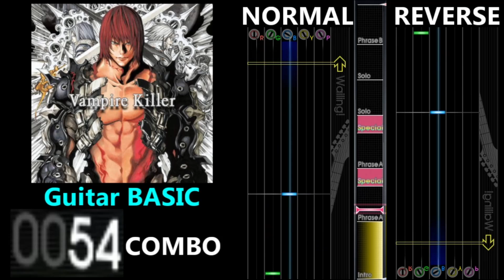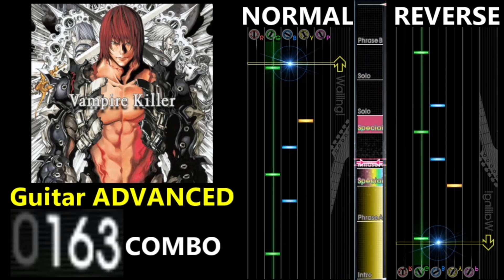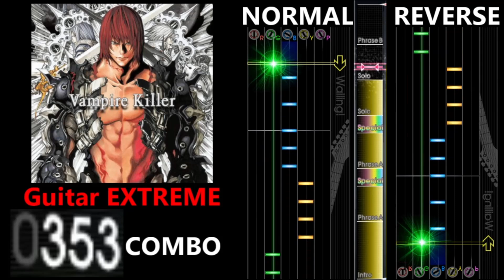[GITADORA GuitarFreaks] Vampire Killer - Guitar & Bass Scores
0:00 Guitar BASIC (4.00/262COMBO)
2:02 Guitar ADVANCED (7.45/474COMBO)
4:04 Guitar EXTREME (8.85/474COMBO)
6:06 Bass BASIC (4.00/328COMBO)
8:08 Bass ADVANCED (6.20/540COMBO)
10:10 Bass EXTREME (6.70/540COMBO)
12:11 Ending

【曲名 / Title】
Vampire Killer

浅田 靖

GuitarFreaks V6 & DrumMania V6 BLAZING!

【BPM】
128

① Intro
② Phrase A
③ Special
④ Phrase A
⑤ Special
⑥ Solo
⑦ Solo